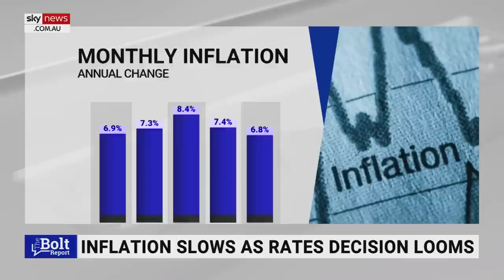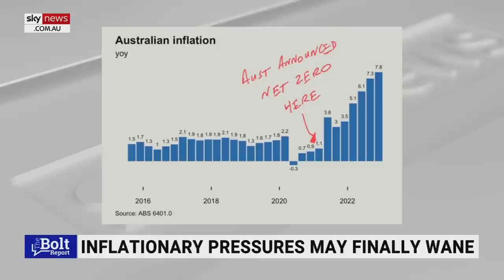‘Even breathing is racist’: Matt Canavan on Lidia Thorpe’s accusations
Senator Matt Canavan says labelling everything as racist is “completely removing any impact” of the actual word.

“There are still people who do engage in racist conduct and that should be condemned,” Mr Canavan told Sky News host Andrew Bolt.

“It’s hard now to distinguish that, because as I say, even breathing is racist these days.”